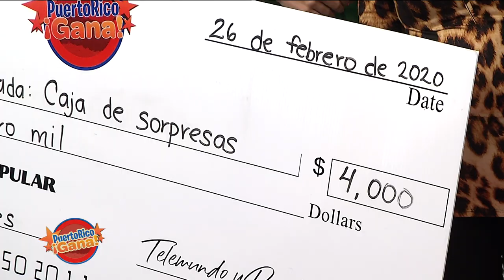Puerto Rico Gana - 02–26-2020- #1